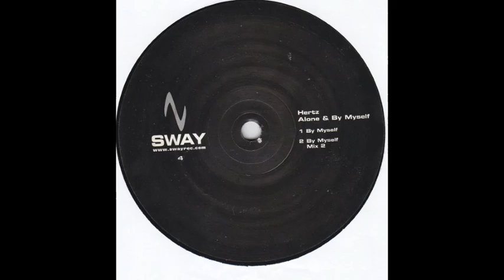Hertz - By Myself (2003)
Hertz - Alone & By Myself
12"
Sway SWAY 4
2003 Sweden